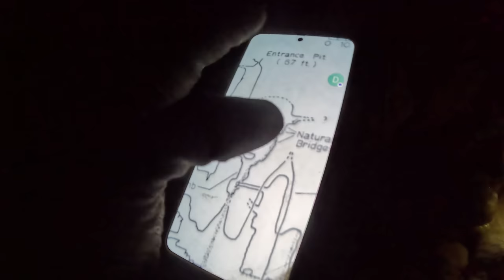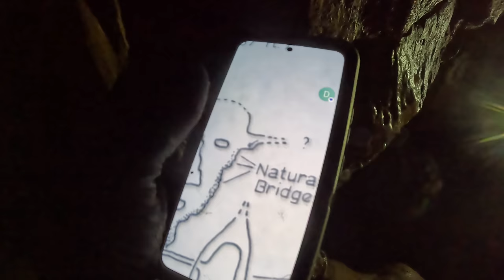Cave In The Forest Is So Deep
This cave was out in the middle of the woods and just kept dropping further and further down!

Our friends channels are @funfinding4two955 @cavezip